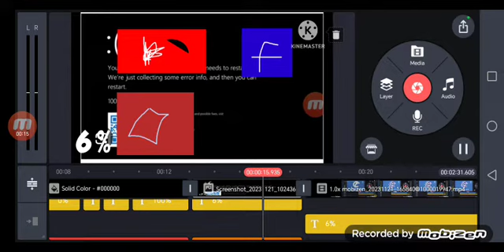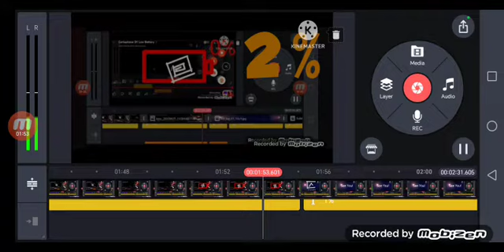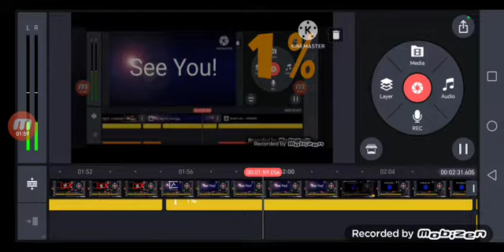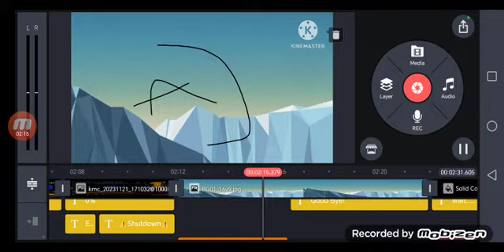Certaphone Z104 Nexus Battery Low Shutdown 6% & 0%